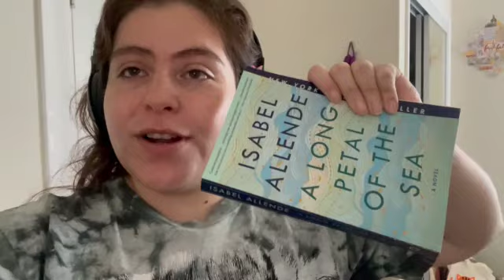Week in My Life Law Clerk & Fun